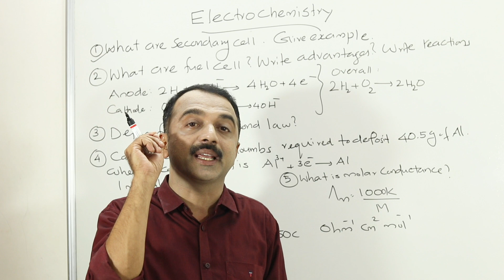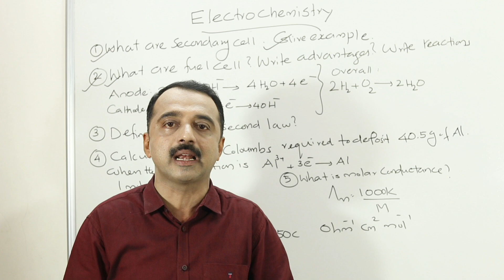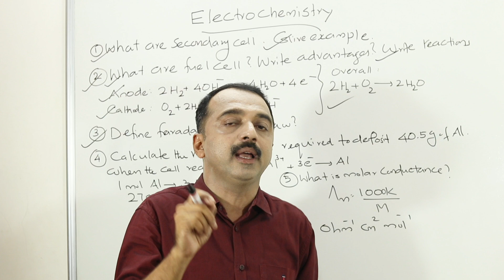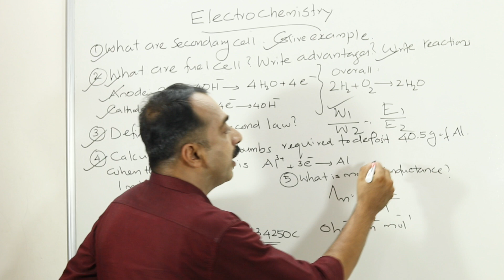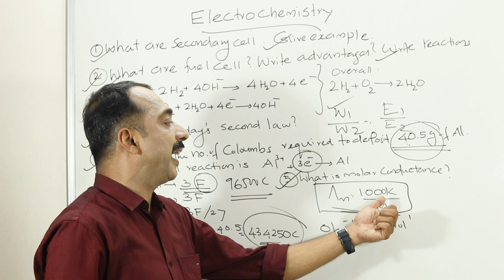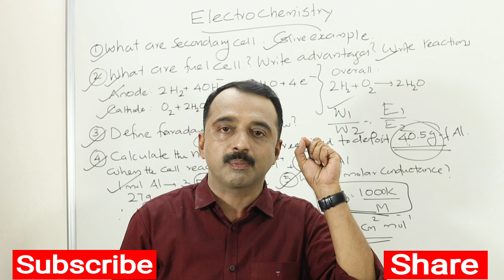plus two chemistry board exam special | predicted question series | Electrochemistry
Electrochemistry
Predicted question series
Plus two chemistry board exam special